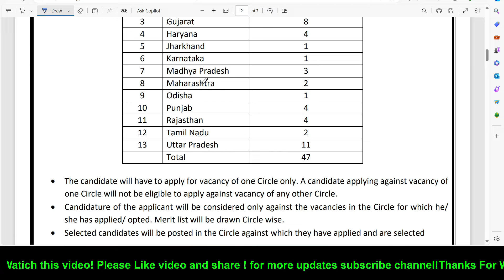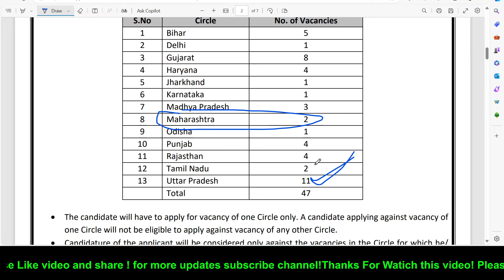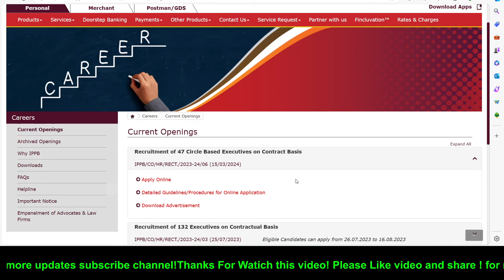post office new vacancy 2024 | post office gds new vacancy 2024